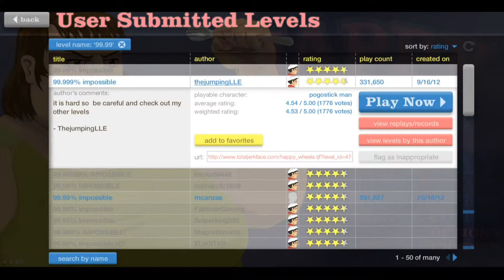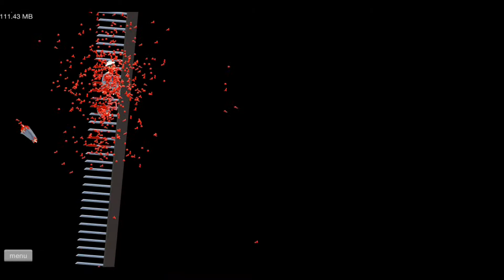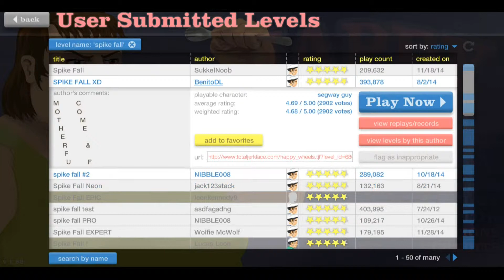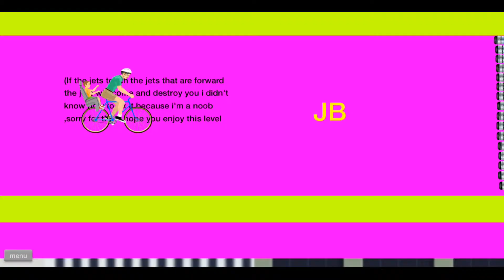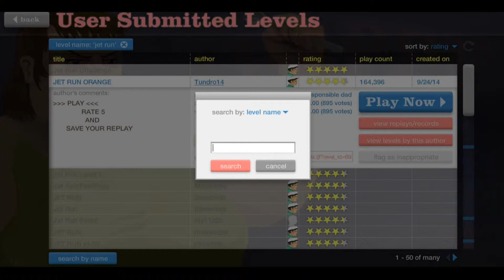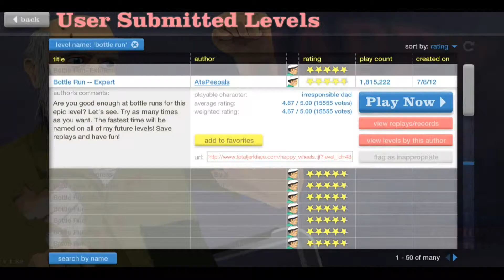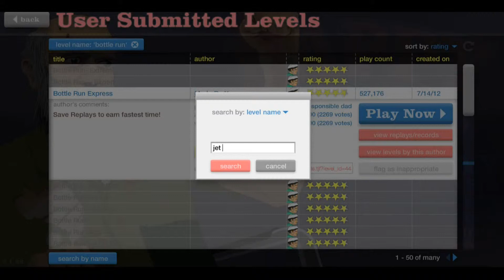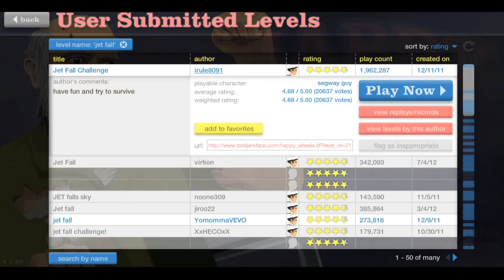Hard Levels! Happy Wheels - 1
These levels were easier off camera...